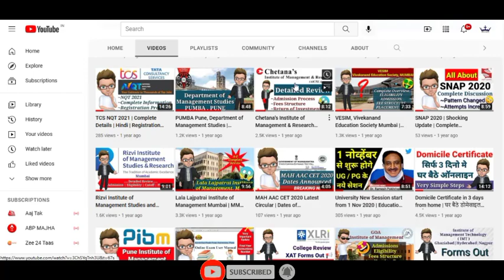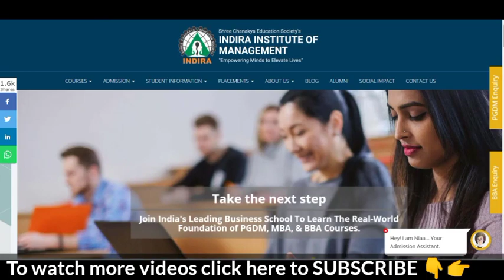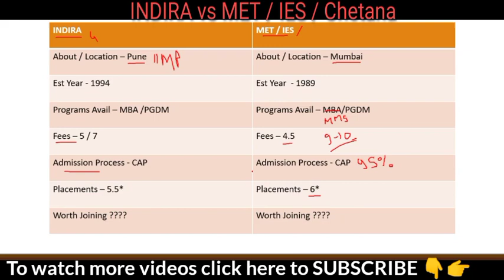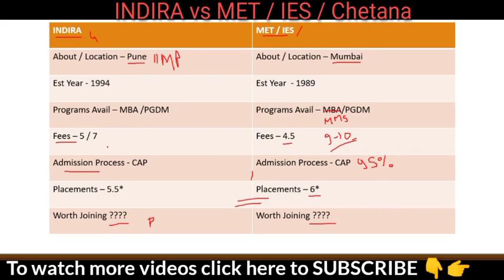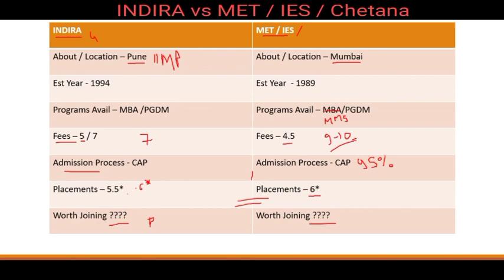Indira Vs MET Vs IES / Chetana | Detailed Comparison 🤞 | Must Watch | Beware of TRAP 😔☠️👿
All about comparison of MET/IES/Chetana (MUMBAI) - Indira League (PUNE) Colleges

 @EDU Update  tries to provide you the fact-based information as education is key to success 🙏 no one should mislead people.

The parameter for which we discuss are
1) placement
2) faculty
3) fees
4) infrastructure
5) alumina network